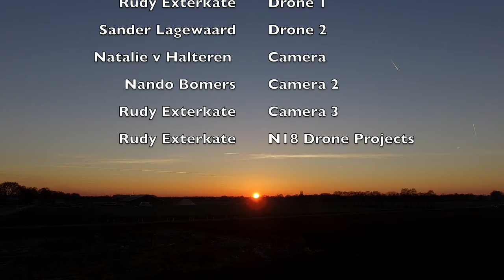N18 Drone Projects Bos Kolenbranderweg Haaksbergen door de ogen van een Buizerd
In deze video een compilatie van beelden van de afgelopen 2 maanden, de grote veranderingen en de impact die het heeft. Dit onder andere voor de Natuur en de dieren welke in dit bos leefden en in alle andere bossen welke plaats moesten maken voor de nieuwe N18, met als grote voorbeeld deze in de video getoonde Buizerd. Net als dit bos hebben er heel wat mooie stukjes natuur moeten wijken in Twente en de Achterhoek, en er wordt nog niet eens bij stil gestaan welke impact het heeft voor de natuur als de weg er eenmaal ligt, welke het landschap in tweeën deelt.